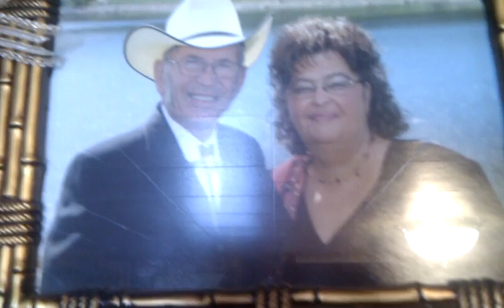Marto Napoli à N?J (nouvelle #1)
MARTO REVIENT EN ONDES !!! Cette semaine, je vous dis TOUT ! Une bonne nouvelle par jour à 4h11, via Android d'amour !
C'est là que ça se passe: 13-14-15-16 et 17 février ! La semaine de l'amour !!!
Je vais vous donner une bonne nouvelle par jour !!! À 4h11 !!!

Vous allez capoter !
Marto est de retour dedans la radio ! The Bitch is Back in town !